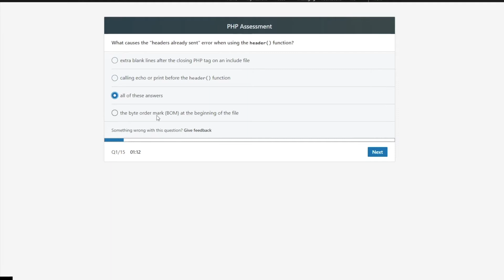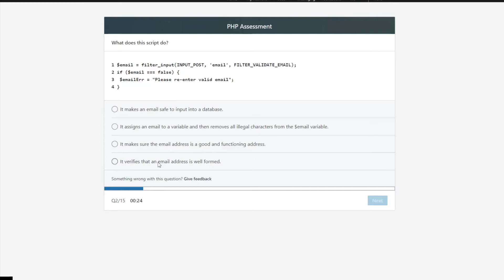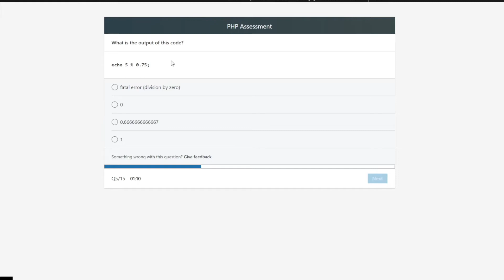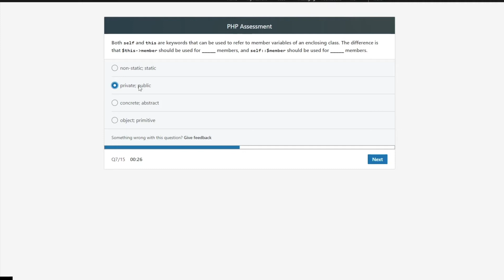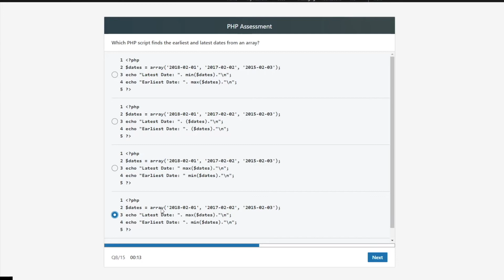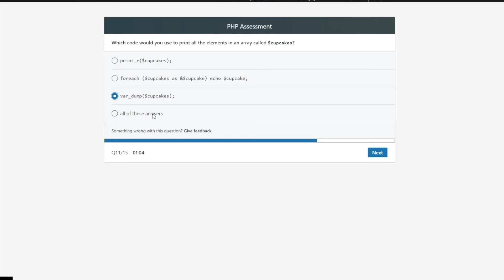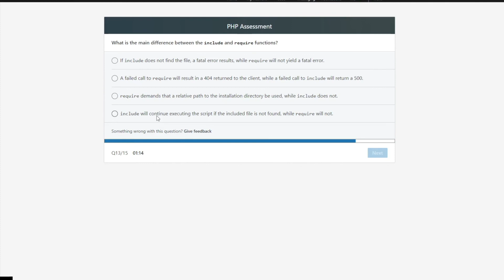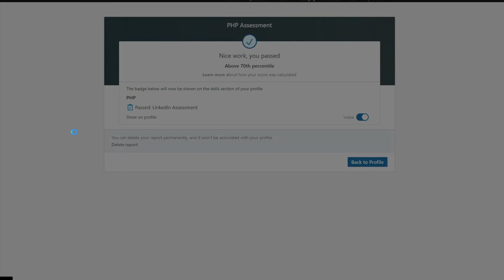LinkedIn's PHP Assessment Test (Complete Test Video)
In this video my friend Arun attempted a skill assessment test of PHP. These tests help you get the badges from LinkedIn which improves your profile further. These videos help you understand the structure of the test.